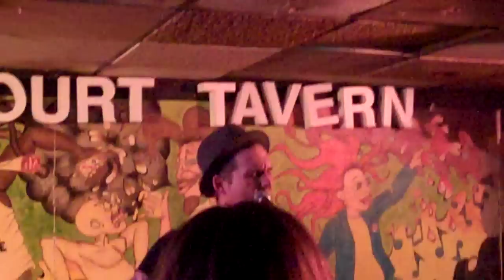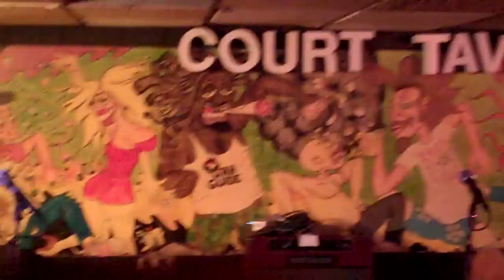"1930" - Brian Fallon (of The Gaslight Anthem)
Court Tavern
124 Church Street
New Brunswick New Jersey 08901

Brian Fallon
Dave Hause (The Loved Ones)
Communication Redlight